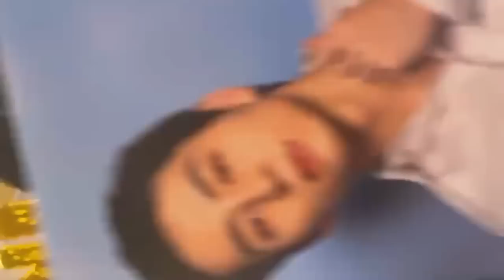2023.06.13 /🎊INI 2nd anniversary Instalive🎊 【INI インスタライブ フル】